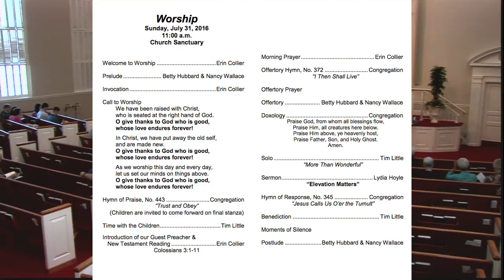7/31/16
Guest Speaker
Dr. Lydia Hoyle  shares "Elevation Matters"